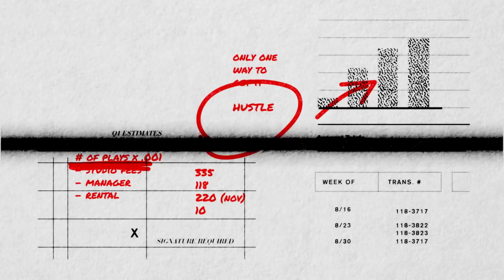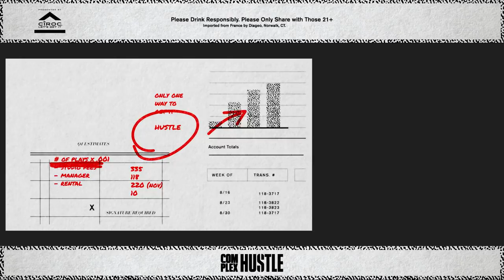Bryson Tiller's Manager Shares The Pressures of Music Management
Bryson Tiller's manager, Neil Dominique, talks the pressure of music management, hustling in a field you truly love and accomplishing your goals your way.